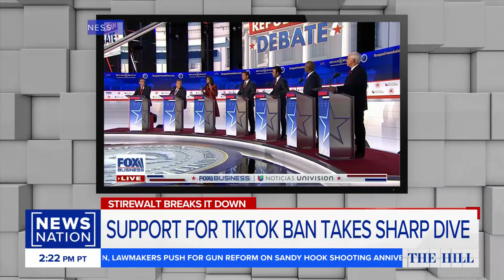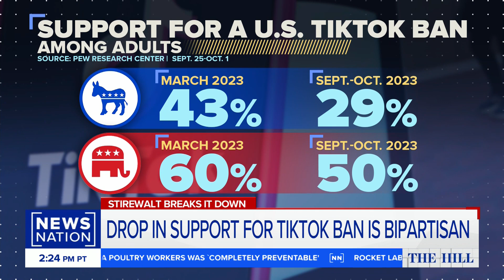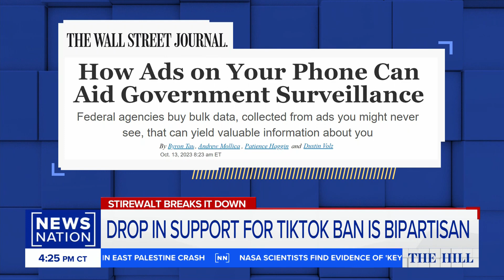Support for TikTok ban takes sharp dive, survey finds | The Hill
A new survey shows support for a TikTok ban has recently collapsed. Pew Research Center says in March around half of American adults backed a TikTok ban in the United States. NewsNation Political Editor Chris Stirewalt breaks it all down.